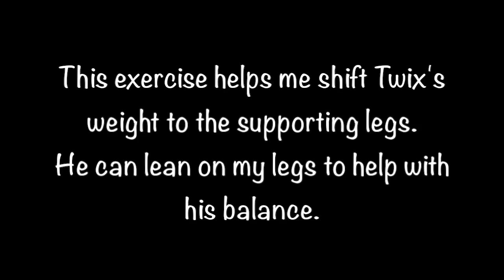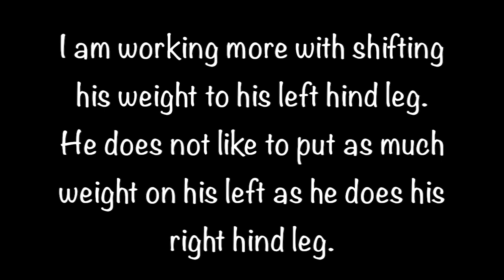Day 220: Same Side Leg Lifts - Weight Shifting